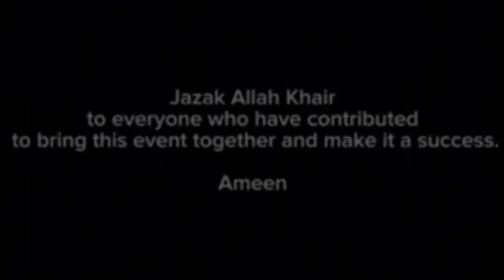Surah Furqan | Hafiz Muhsin Ahmad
Ali-Ilm Networks
Connecting the Communities